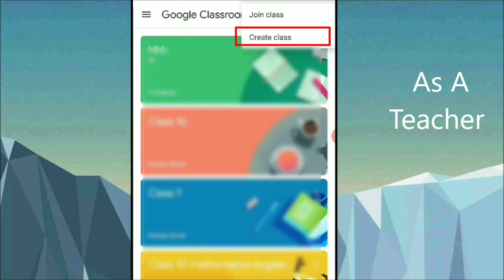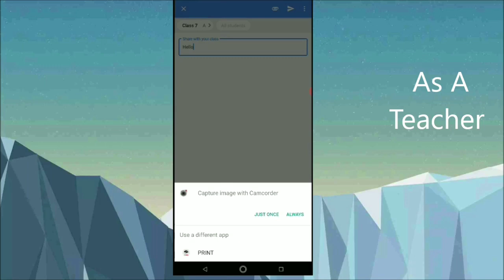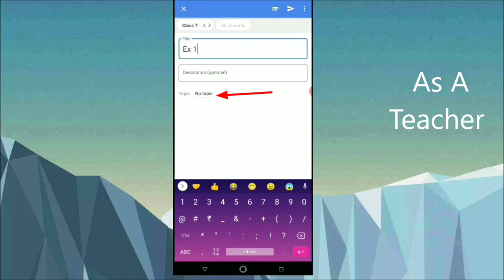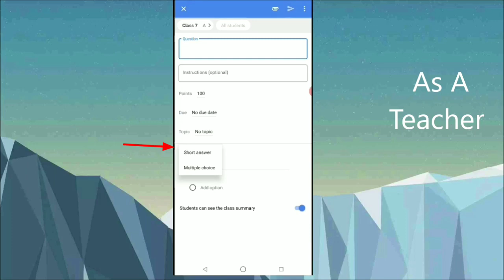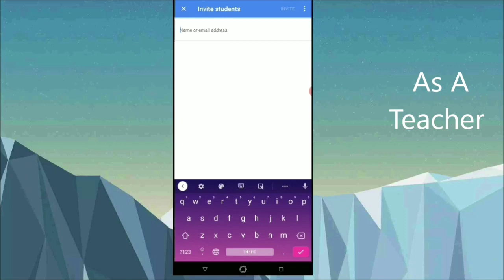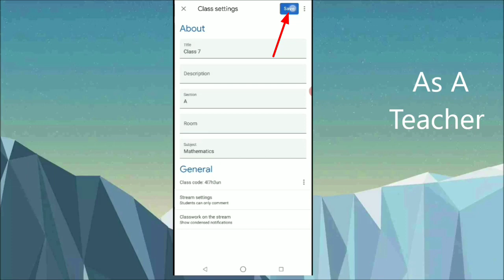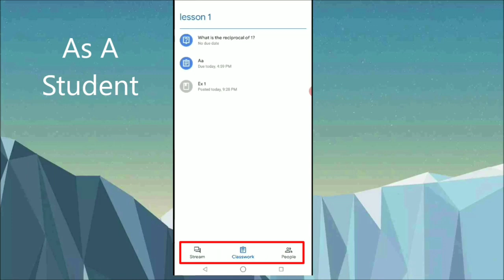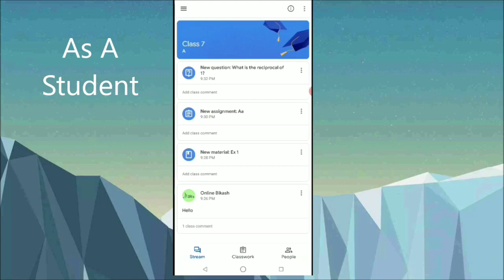How to use Google Classroom in Assamese || for teachers || for students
How a teacher can use Google classroom and how a student can use Google classroom. All the things are discussed in this in Assamese language for better understanding.